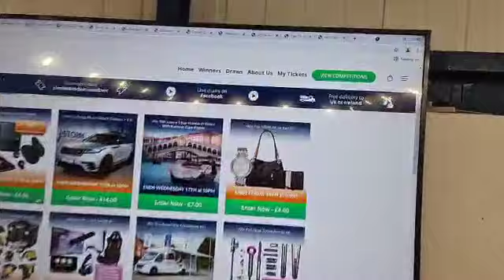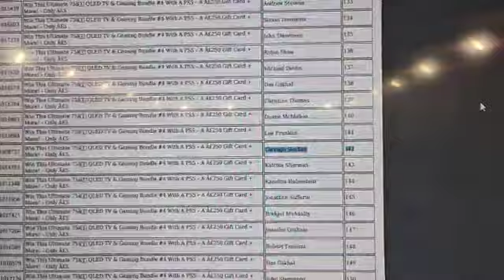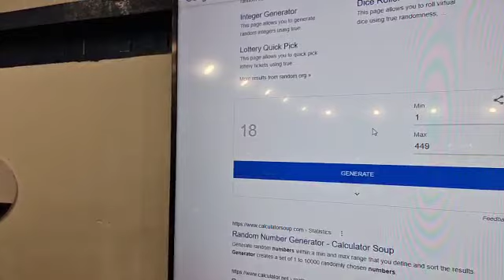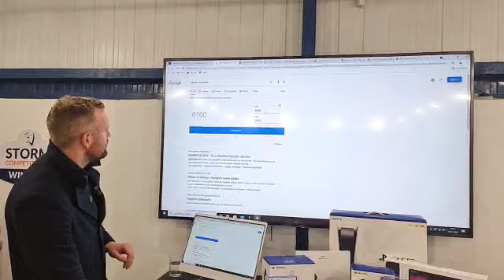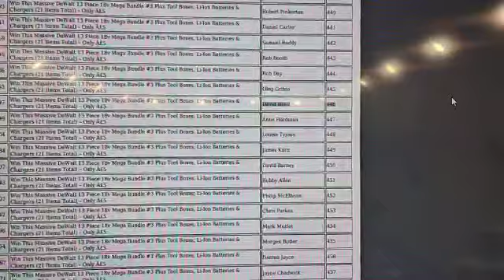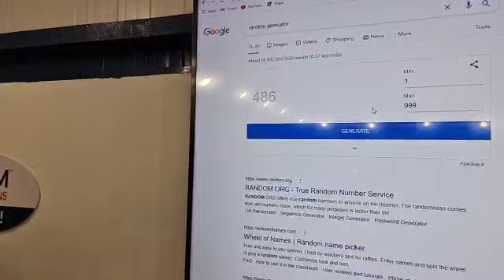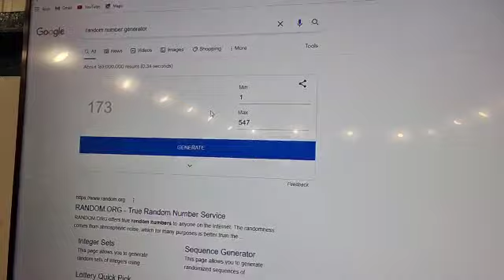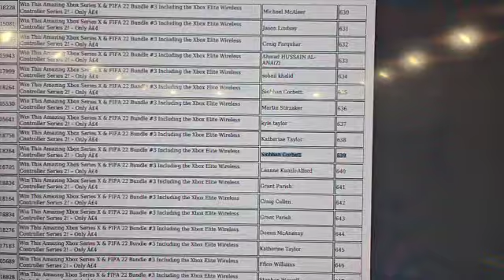11 Winners Draw Night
11 Winners Night